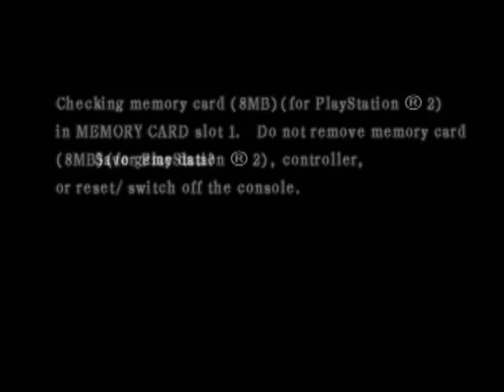[Devil Kings] Q-Ball 0.19.34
In the words of a wise general... なぜじゃあああああああーーーーー？！

Seriously. The quick boss kills probably more than made up for his poor movement speed. It could probably be even faster with those same stages if I didn't randomly turn around to kill a few mooks that were annoying me.

Also briefly forgot that horses died in the earlier games, rather than you getting knocked off.